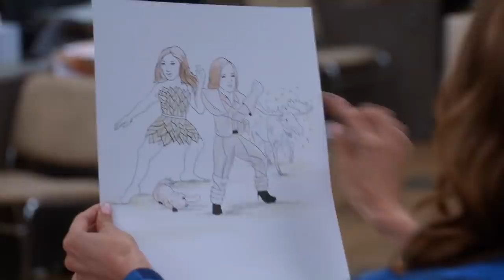Terry Loving His Kids For 9 Minutes Straight | Brooklyn Nine-Nine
Sargent Terry Jeffords loves his babies.